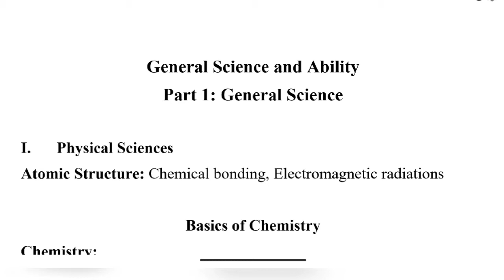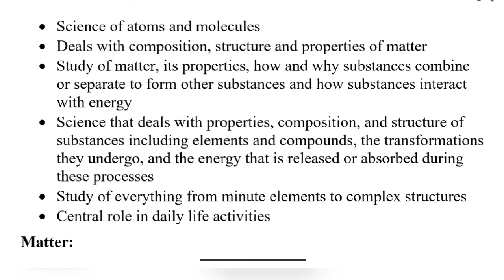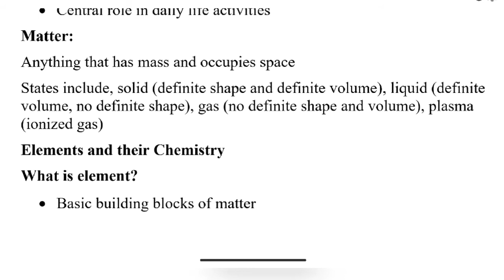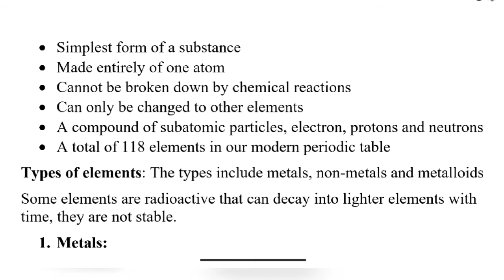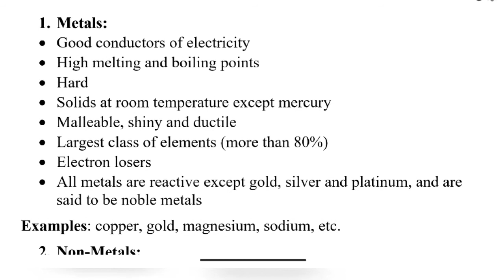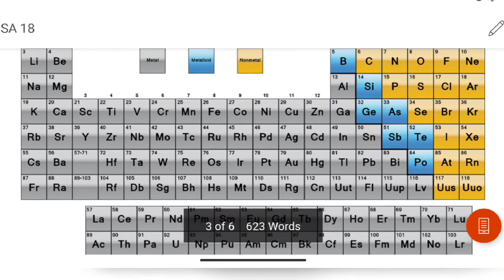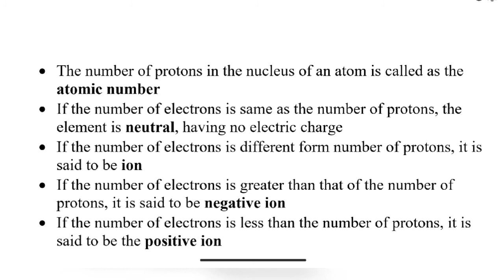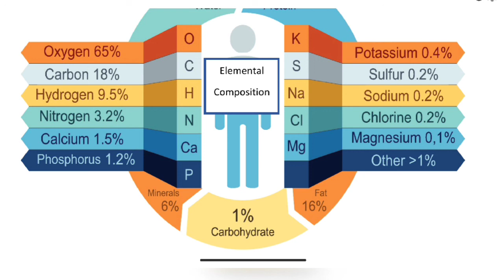CSS | Element | Types of Element | Basics of Chemistry | General Science | 18 | CSS Study at Home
CSS Preparation
General Science and Ability
lecture 18
Physical Sciences
Atomic Structure
Element
types of element

CSS General Science and Ability free lectures according to syllabus topics.

MAKE YOUR OWN NOTES WITH US